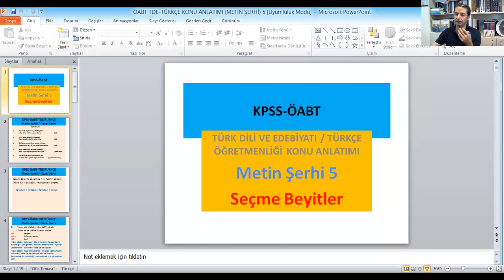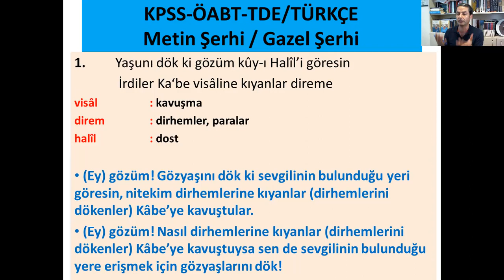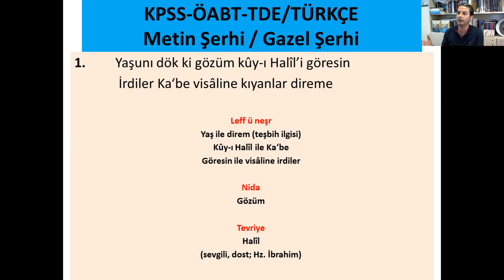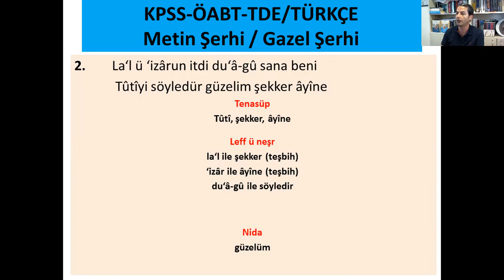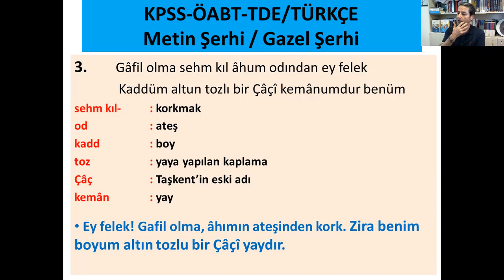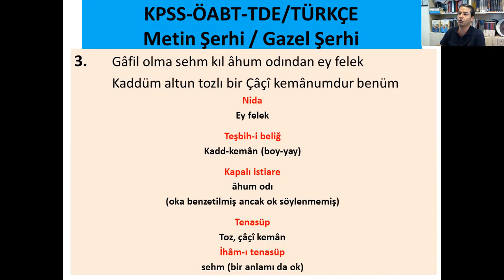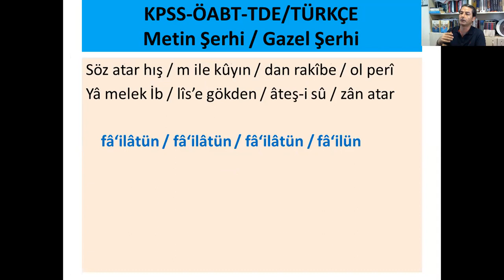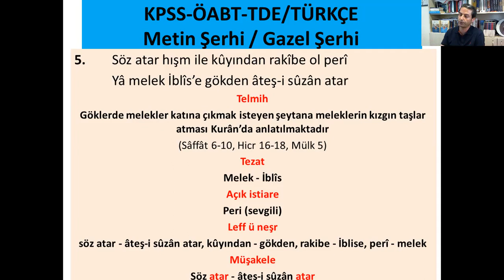KPSS ÖABT TDE-Türkçe (Eski Türk Edebiyatı) Konu Anlatımları Metin Şerhi 5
Doç. Dr. Hasan Kaya (Tekirdağ Namık Kemal Üniversitesi)
linkinden Dökümanlar bölümünden yararlanabilirsiniz. Akademik Yayınlar için ayrıca ve linklerinden yararlanabilirsiniz
İnstagramdan bizi takip edebilirsiniz Twitter adresimiz Eski Türk Edebiyatı Metin Şerhi kitaplarımızı adresi üzerinden sipariş vererek edinebilirsiniz... Osmanlı Hanedan Şairleri kitaplarımızı adresinden temin edebilirsiniz. Bu YouTube kanalı ticari bir anlayışla açılmamıştır, herhangi bir ticari kaygısı olmayan kanalda herhangi bir kananç da elde edilmemektedir.

ÖABT Kitaplarımızı ve adreslerinden temin edebilirsiniz.